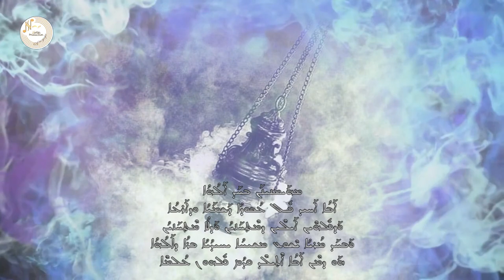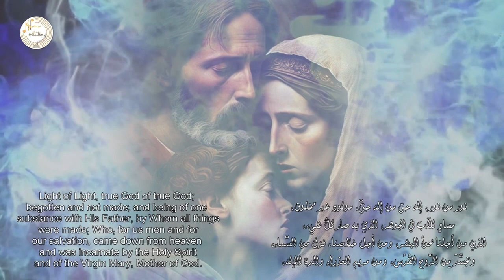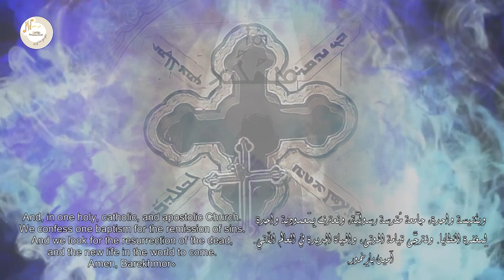(Abo ahid) ܩܳܢܘܢܳܐ ܕܗܰܝܡܳܢܘܬ̣ܳܐ قانون الإيمان We believe in one God